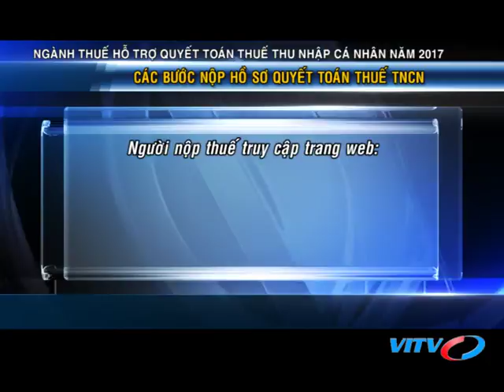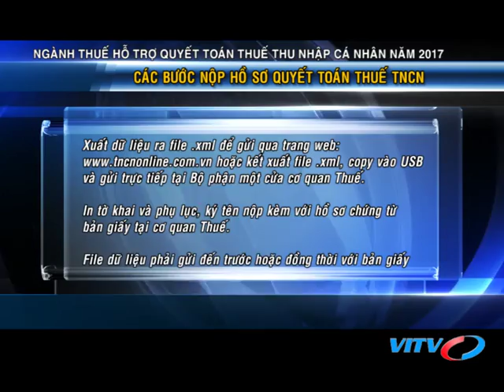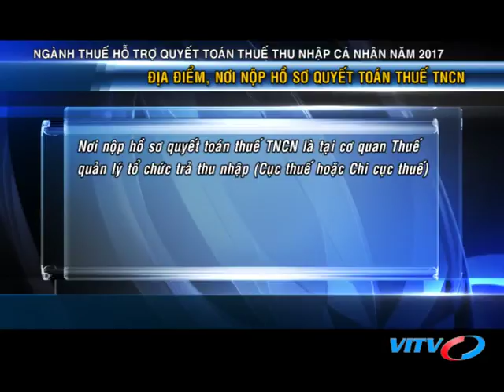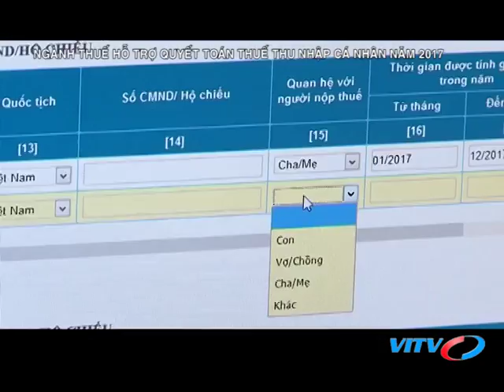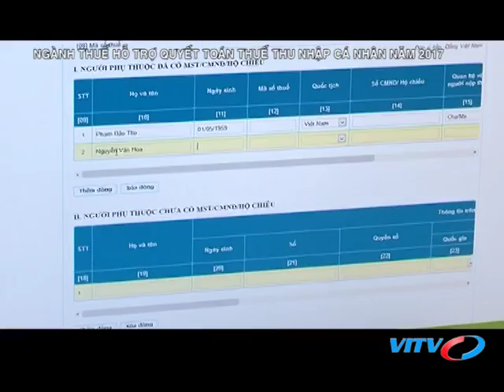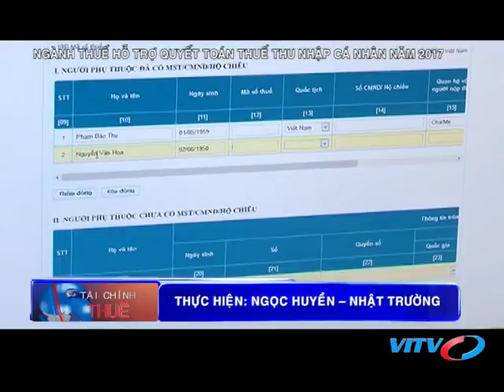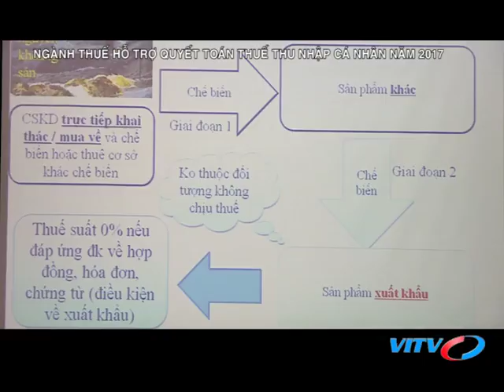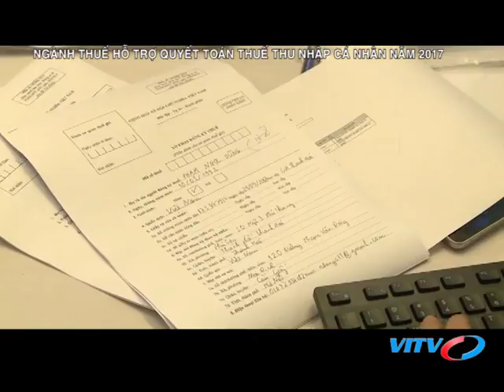VITV - Tài chính thuế - Ngành thuế hỗ trợ quyết toán thuế thu nhập cá nhân năm 2017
VITV - Tài chính thuế - Ngành thuế hỗ trợ quyết toán thuế thu nhập cá nhân năm 2017 phát sóng 21:30 ngày 21/03/2018